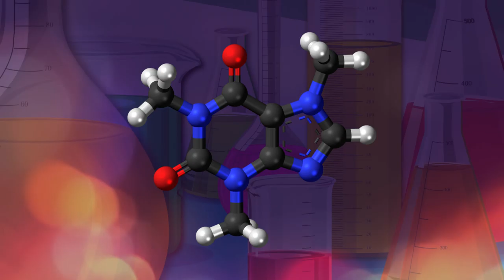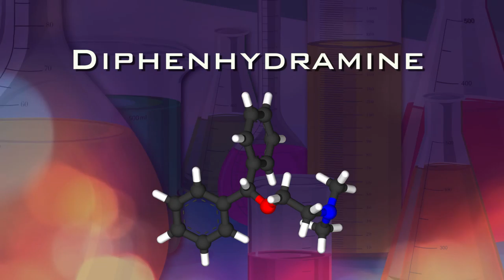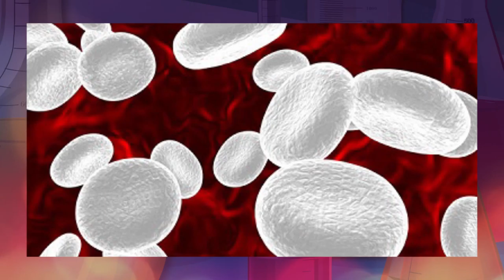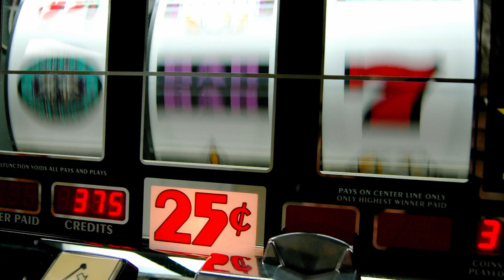Folderol: Cutting Agents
Folderol: Cutting Agents - written by Tracy Philips Kaeff

- - - FOLDEROL - - -

Research and Writing
- Jeanne Dietrick
- Tracy Philips Kaeff

Narration
- Scot N. Kaeff

Production/Post-Production
- Brian Easterling